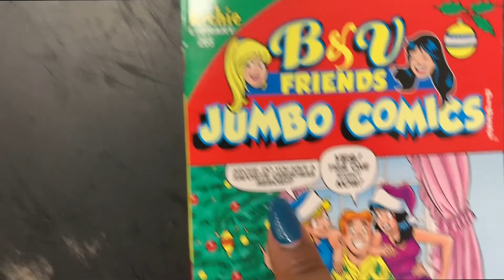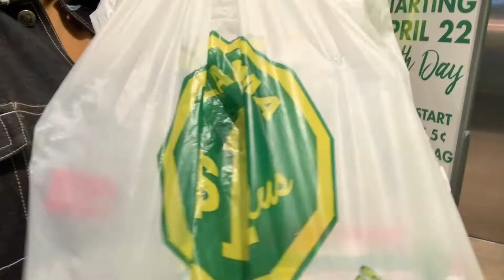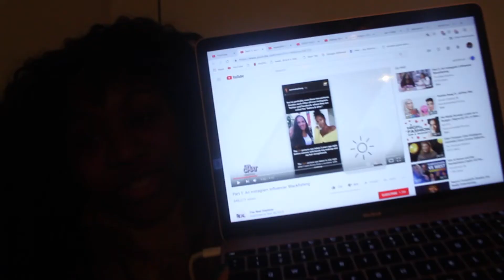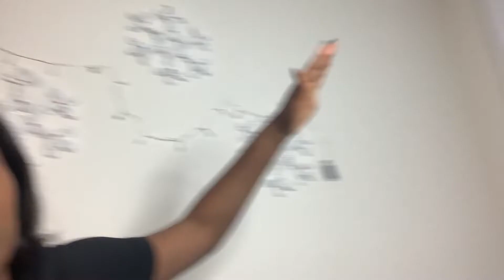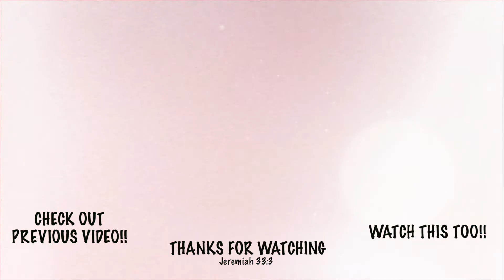CHRISTMAS DECOR SHOPPING || VLOGMAS WEEK 1|| FYE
READ BELOW

Hey Amigos,
Today's video is VLOGMASSS!
In this vlog I chilled at home for the most part and decorated for Christmas. And also made my VLOGMAS intro! Let me know what you think.
Also, I will be vlogging all through December and it will be weekly Vlogs not daily.
So video drops every Thursday :)

Be Happy, Stay Positive, Do You and Sleep.
GOD LOVES YOU.
Join the Kay Fam. 💛
hit me up
Snap: Karimssss
FAQ
Age - 22
Camera: Canon T5i